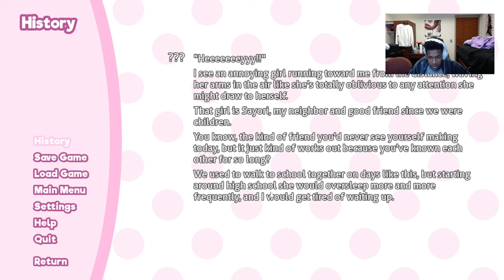I'M FINALLY PLAYING DOKI DOKI LITERATURE CLUB!!!!!!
Ok don't judge the way I read in this game. I repeat don't judge me. After all this time I think I'm finally ready to start my doki doki literature club series. I can't wait to dive deep into this series with lore, memes, and my horrible reading skills.